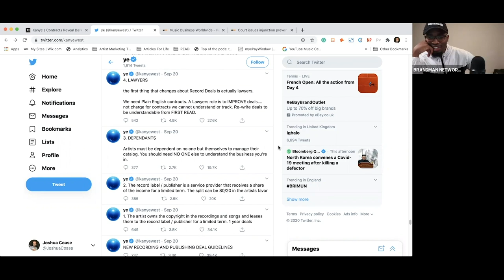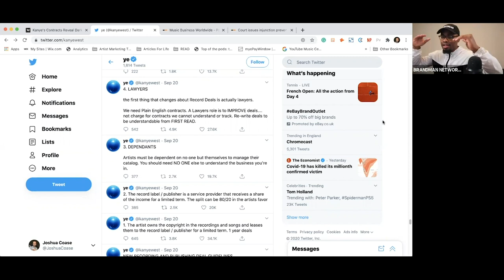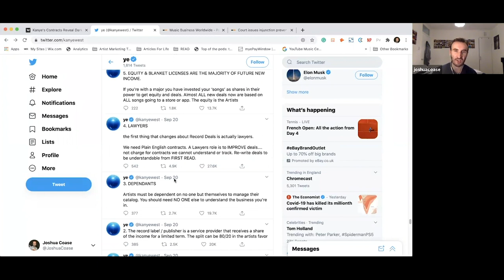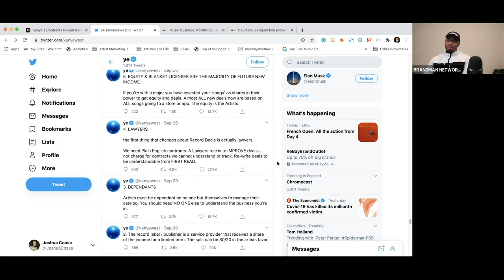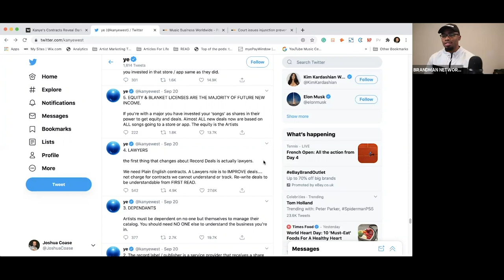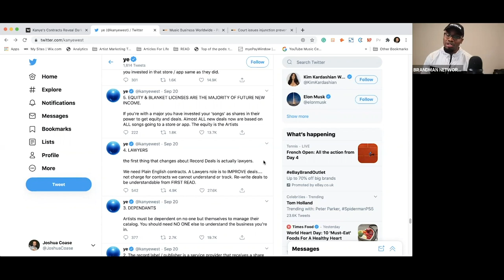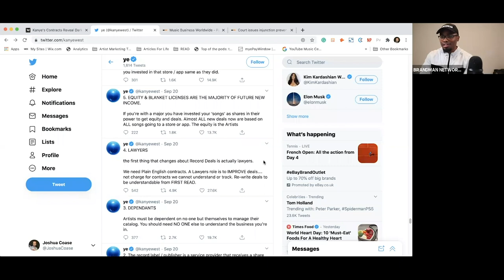Kanye West Tweets About His Recording Contracts